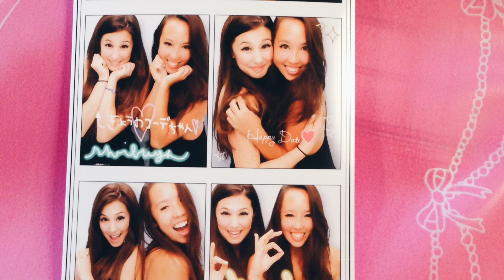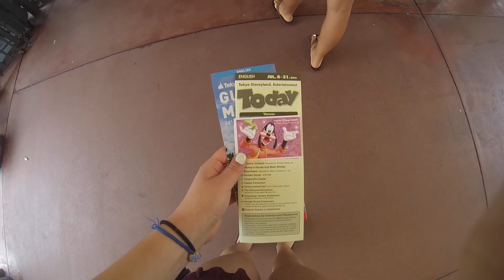Keeks in TOKYO! 2014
I'm so excited to share the first part one of my trip to Japan! Check out my adventures in Tokyo, Shinjuku, Harajuku, Disneyland, and more! ⟡ open for info ⟡

× Btw, I'm a photographer! If you'd like to organize a photoshoot during your trip to Hawai'i, head to my website & fill out my inquiry form. Couples, families, portraits, events & collabs all welcome! ~ you can always send a DM to my photography IG, @soleilshoots too.

(didn't want to delete how cute this was of me for writing this in 2014)
PS. first time using a GoPro, so my apologies for any shakiness, accidental hand inserts, and anything else I might have done wrong..but all in all I'd like to think the footage turned out pretty decent ^.^

► Music
Sleepless by Flume
I'm Good, I'm Gone by Lykke Li